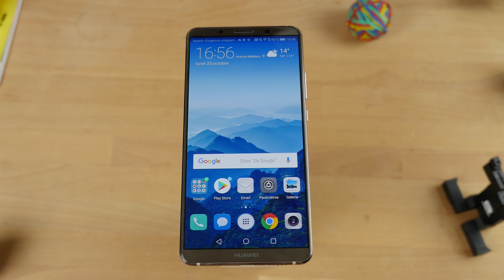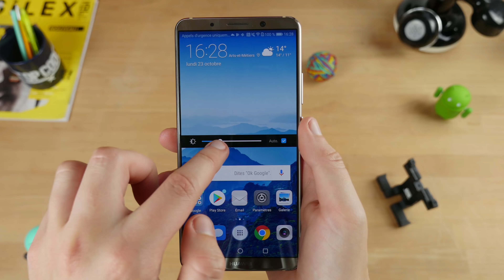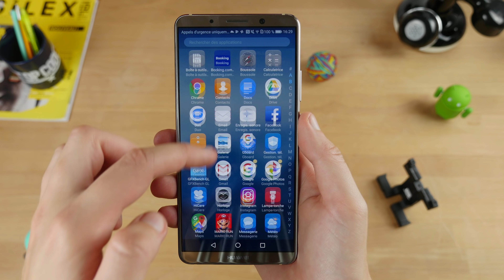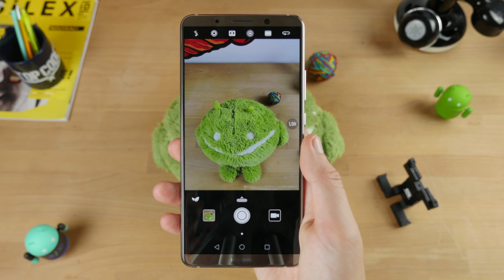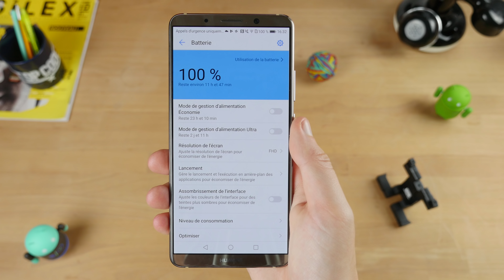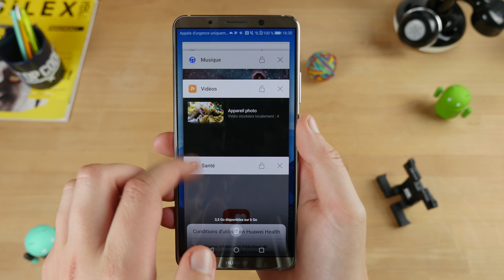Test du Huawei Mate 10 Pro : il a tout pour plaire !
⚠️ Plus d’infos ❓ On déroule ! 👇

Le Huawei Mate 10 Pro est un smartphone de 6 pouces profitant d'un ratio 18:9. Entre un design soigné et élégant, une grande qualité photo et de grosses performances, ce smartphone semble proposer la recette idéale pour plaire aux utilisateurs. Nous l'avons testé !

🚩 Où l'acheter au meilleur prix ?

Filmé avec un Panasonic Lumix GH4 et du talent ! 😉